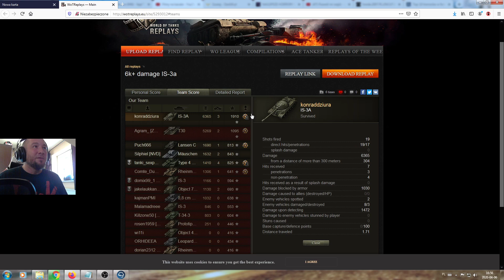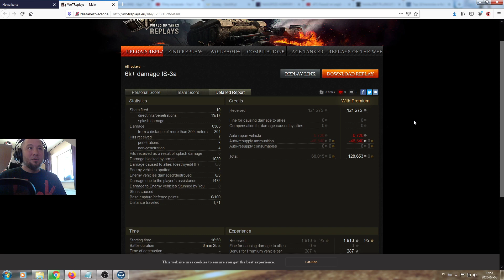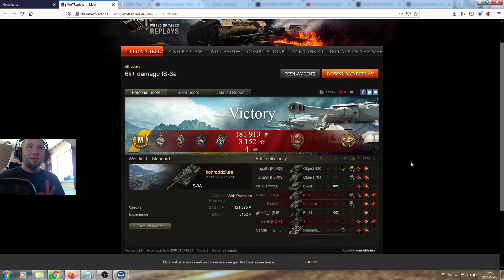Pokaż co potrafisz #1428 ► IS-3 A na kwarantannie :P